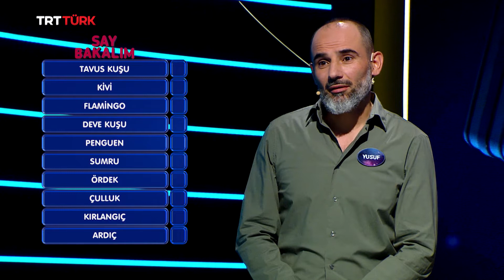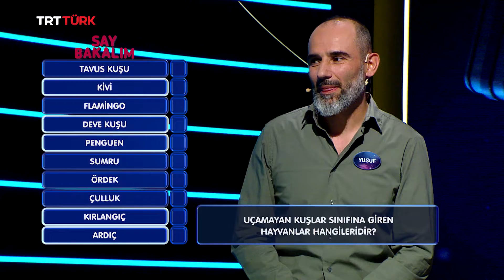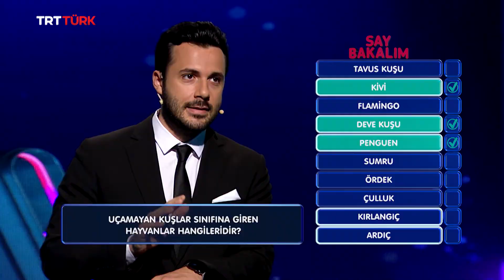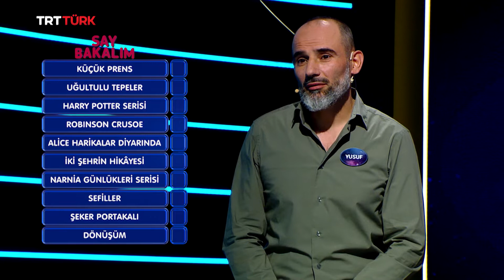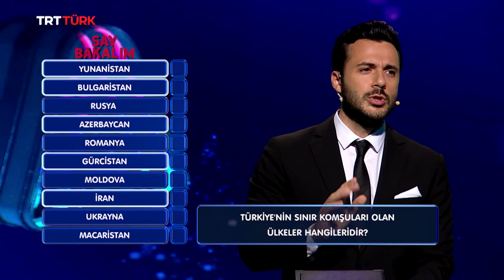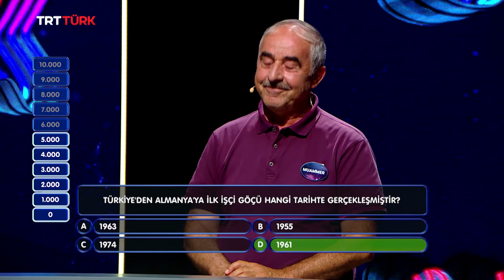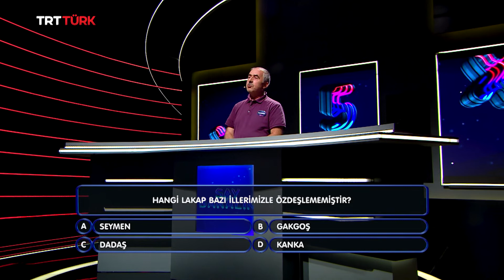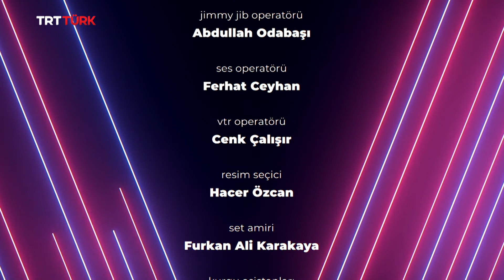Say Bakalım - 13. Bölüm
Avrupalı Türklerin bilgilerini yarıştırdığı SayBakalım sizi bildiklerinizi sınamaya, bilmediklerinizi öğrenmeye davet ediyor. ❓🧐

'Say Bakalım' hafta içi her akşam TSİ 20.00’de TRTTÜRK’te!